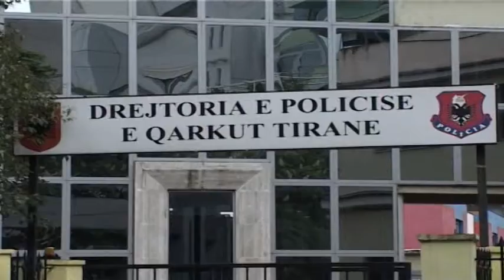Bllok lajmesh nga kronika (14 dhjetor 2013, ora 12:00)